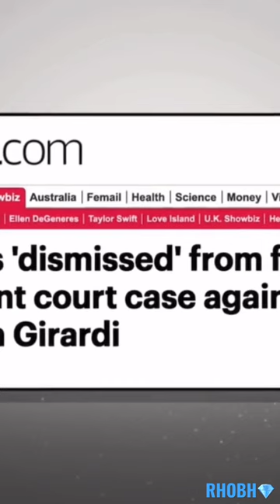Erika talks about her fraud case being dismissed, & reveals Sutton was the first person to reach out